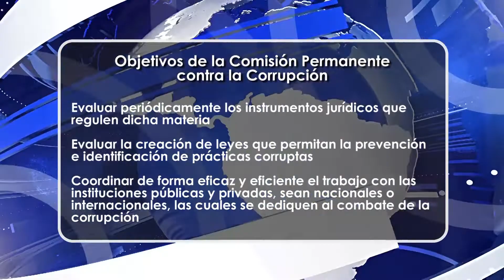PROPONEN COMISION CORRUPCION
Diputados presentaron una propuesta ante la Asamblea Legislativa para crear una Comisión contra la Corrupción